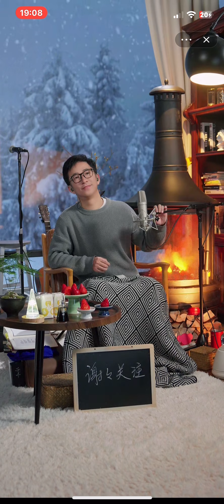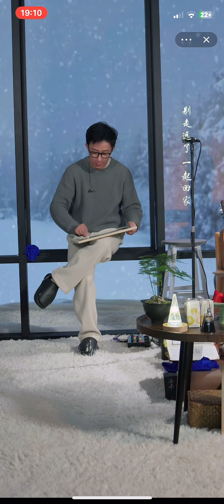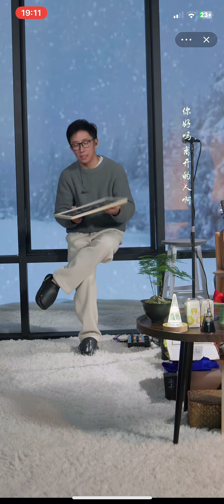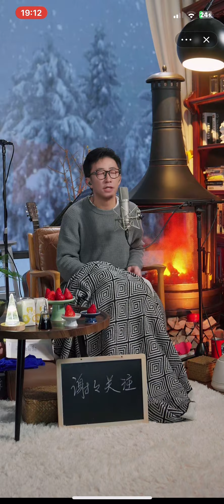大叔是实力宠粉有求必应阿😁听说今天直播间来了个弹吉他的小哥哥 大叔本来还想让他弹唱周深的 结果人摇头说来不了😅